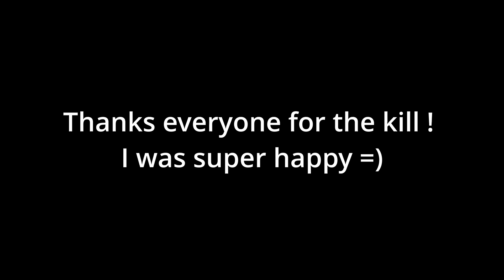Raszageth - Heroic Raid - Vault of the Incarnates | Dragonflight | World of Warcraft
Thanks for this challenge and experience :)